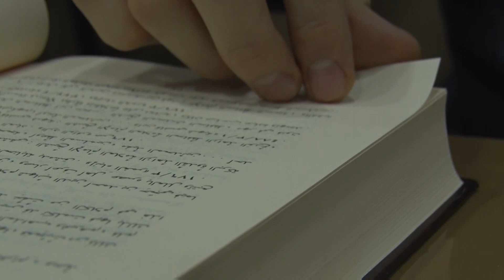Jome’ al-ulum val-hikam sharhi | 12 | Ikkinchi hadis (5) | Shayx Sodiq Samarqandiy